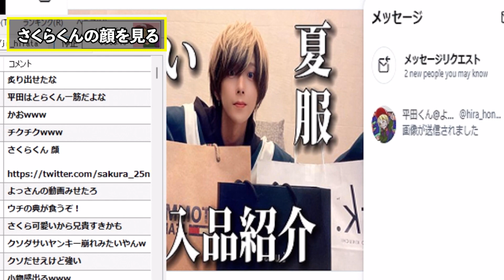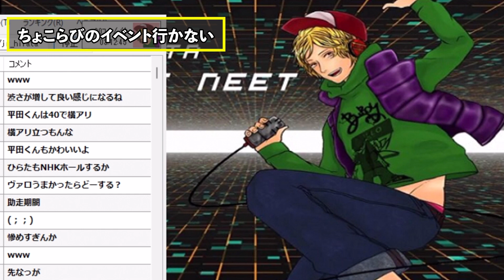ちょこらびのさくらくんに嫉妬する、平田くん【2022/8/9】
元動画

【使用素材】
Diego Takuya DJディエゴ

0:00　ポケカメンから連絡がきた
0:46　ポケカメンから煽られてる？
1:11　ちょこらびメンバー
1:44　さくらくんの顔を見る
2:36　さくらくんの顎、殴る
3:23　身長低くても可愛い
3:41　さくらくんと10年後、勝負
4:16　ちょこらびのイベント行かない